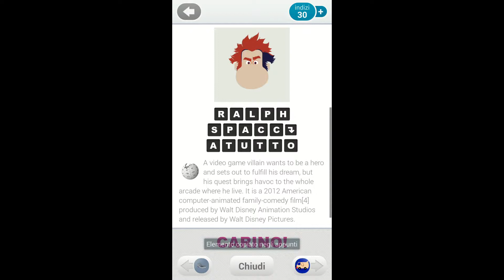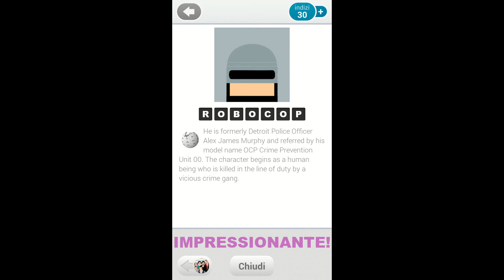Guess The Movie Quiz - Level 20 Answers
Guess The Movie Quiz - Level 20 Answers ita

Description:
Guess the movies, TV shows & cartoons with the best movie quiz!
★ 400 movies to guess ★ All titles are available in 37 languages ★
This is the new pics quiz from the creators of the "Logo Quiz"
"Guess The Movie Quiz" is a free word game full of fun that consists on guessing the names of hundreds of movies.
FEATURES:
★ 400 movies to guess! Frequent app updates!
★ 20 amazing levels!
★ 37 languages support!
★ Use leaderboard! Compare your scores with your friends!
★ Cloud Save! Start game on your phone and continue where you left off on your tablet!
★ Learn more about the movies after correct guess!
Playing is pretty simple: you see a film icon and you're shown a series of scrambled letters, out of which you have to guess the film title.
Enjoy for Free and Have Fun!